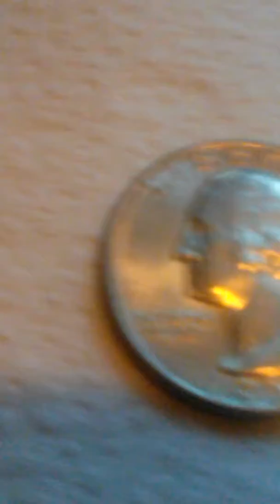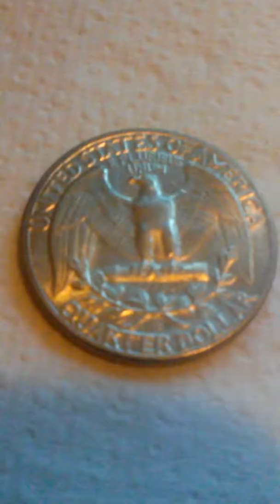1959. 1964. A.U. Washington quarter dollars